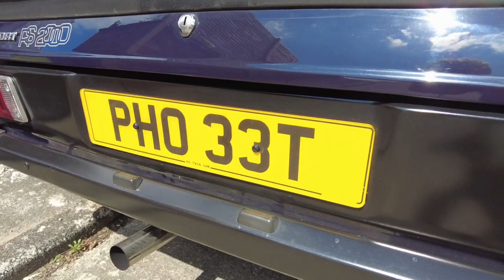1970 Ford Escort RS Custom RS2000 Exterior Review